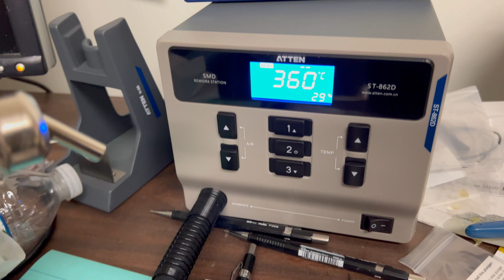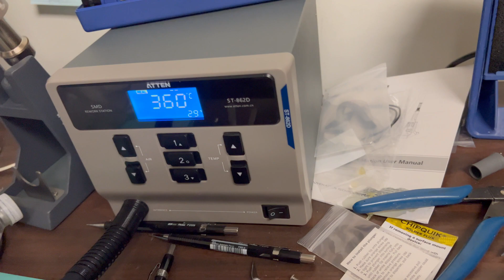DMG-01(GameBoy) new build-Removing the CPU from a Super Nintendo GB adapter-EP1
Hey everybody! I'm starting a project that has been sitting on the back burner for a year. In this episode, I hot air de-solder the SGB-01 CPU from the Super GameBoy adapter and clean it up to install on the J+T studios Super DMG PCB. We will also install a crispy IPS screen and a custom smoked case and buttons.